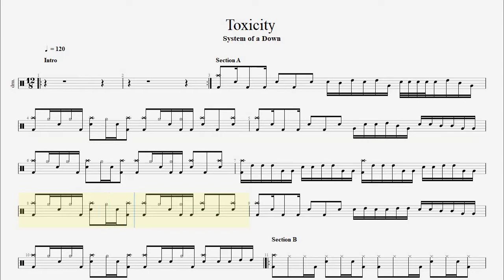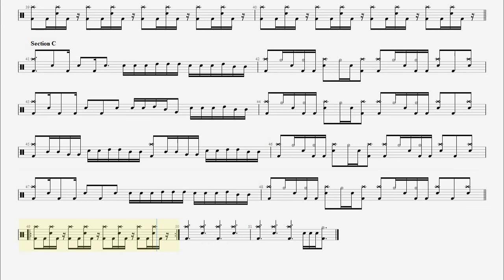System Of A Down - Toxicity drum tab, score, sheet music